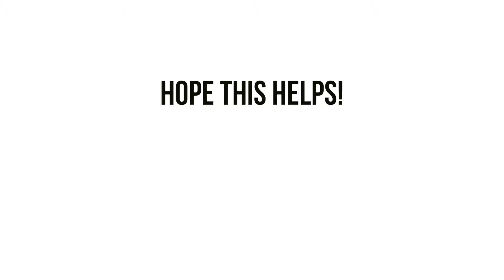★★★★★ Solilor Women's Middle Length Plaid Hooded Blouse Long Sleeve Spring Coat - Amazon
🎬 Video Review 🎬 + Bonus Top 5 Beau Thoughts: ✏️

1⃣ Plaid is fun! Awesome colors.
2⃣ Hood is nice when it's cold.
3⃣ Quality craftsmanship.
4⃣ Fancy lace inseam. Nice detail.
5⃣ In case you're wondering, my wife got a large and she is 5"4' 131 lbs. Fits nicely! (see video)

Note: I was given a sample of this product in exchange for a test and video demonstration. I hope you find it helpful!

📍 Bottom line: would I recommend this product to one of my friends?
👍 Yes, absolutely.